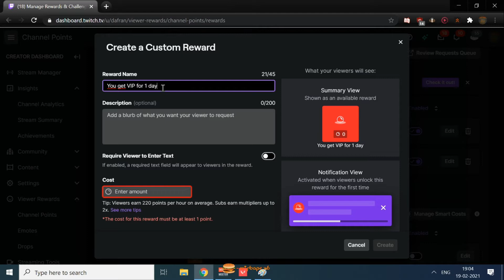ALLOW DASH | VALORANT | Valorant - Daily Highlights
= Social Media

[00:00] VALORANT Highlight #1: allow dash

[00:05] VALORANT Highlight #2:   yueDep yukishiro

[00:30] VALORANT Highlight #3: Bugha lol

[01:10] VALORANT Highlight #4: moose 1v3

[01:32] VALORANT Highlight #5: NOOOOOOOOOOOO

[01:40] VALORANT Highlight #6: ASUNA??? STELLAR???

[02:05] VALORANT Highlight #7: mixwell 1v3

[02:52] VALORANT Highlight #8: moose ult hiko doesnt have his

[03:02] VALORANT Highlight #9: Nitro 3 Stinger Burst

[03:12] VALORANT Highlight #10: VIPER PLAYER ROAD TO RADIANT

[03:42] VALORANT Highlight #11: Alliance farming Wave

[04:09] VALORANT Highlight #12: CRACKED

[04:28] VALORANT Highlight #13: yukishiropoempoem

[05:05] VALORANT Highlight #14: Dep

[05:26] VALORANT Highlight #15: ayo wtf

[05:31] VALORANT Highlight #16:   yukishiro yue

[05:47] VALORANT Highlight #17: 3some

[06:17] VALORANT Highlight #18: what the f

[06:46] VALORANT Highlight #19: HIKO DYING A HERO

[07:18] VALORANT Highlight #20: ouch :/

[07:32] VALORANT Highlight #21: how old are you cyd? that was HOT